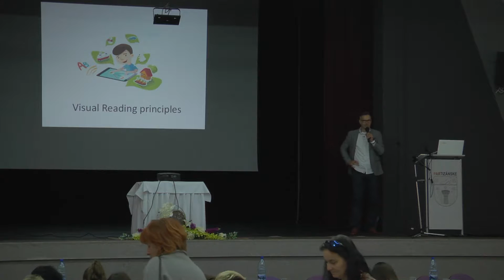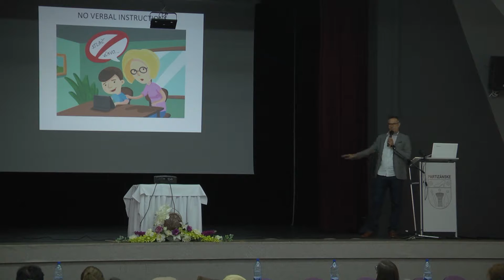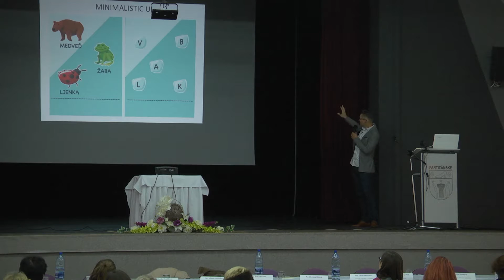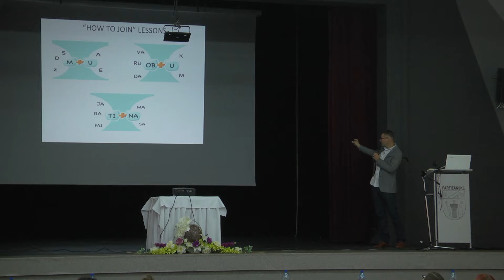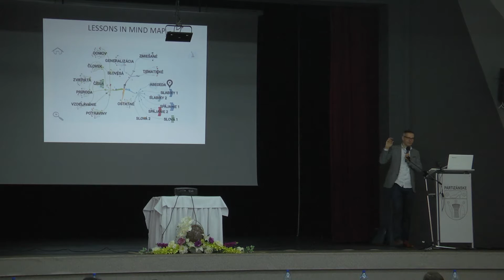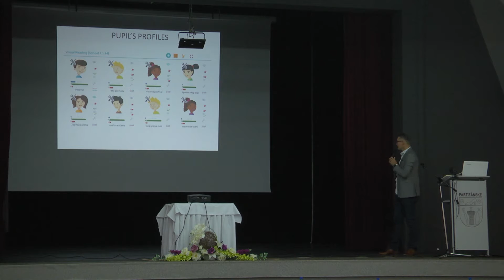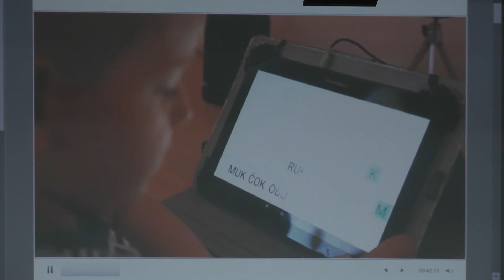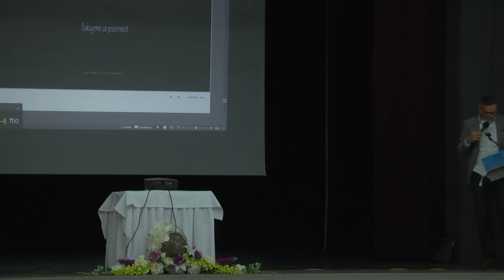Špeciálno pedagogická konferencia Partizanske, október 2016